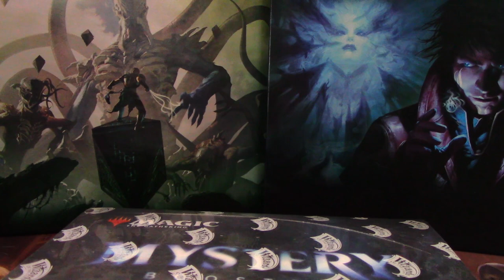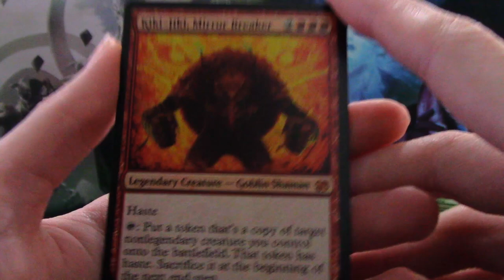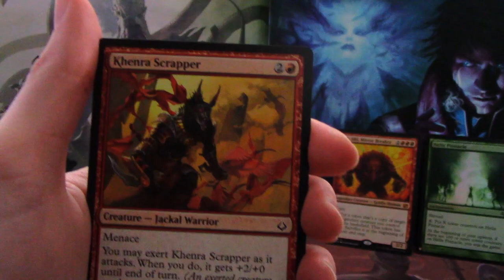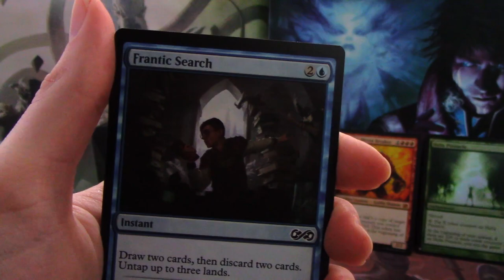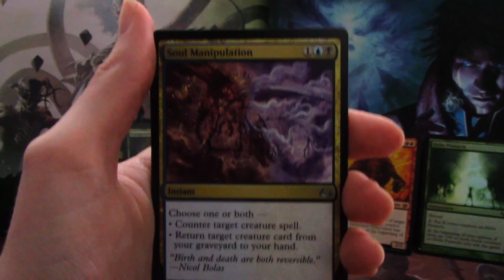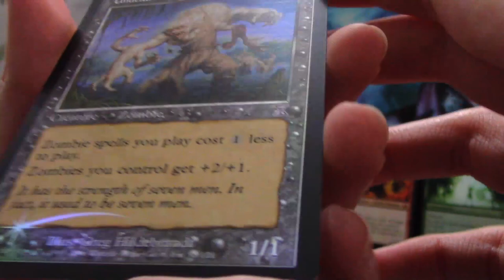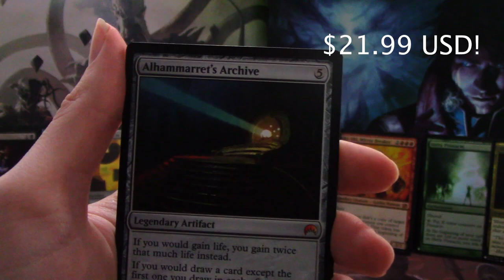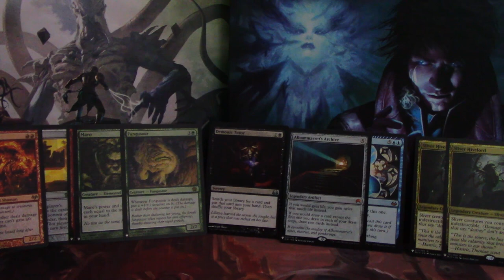Opening up a Mystery Booster Box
Hello everyone! Thank you for tuning in. Today, we are cracking open a Mystery Booster Box!

When these were first announced, I wasn't too sure about them. The idea of pulling a Mana Crypt was exciting, but 1800+ cards in one set is a little intimidating! I was vert excited to open this one though for that reason; sometimes, while opening normal expansions, you run into the same cards over and over again. With the mystery booster box, that is much less likely to happen...or is it?